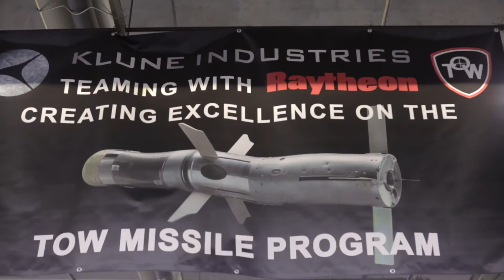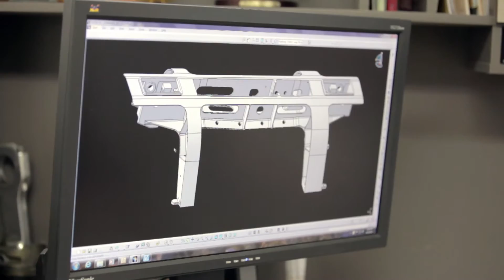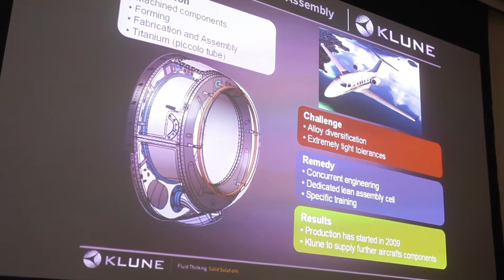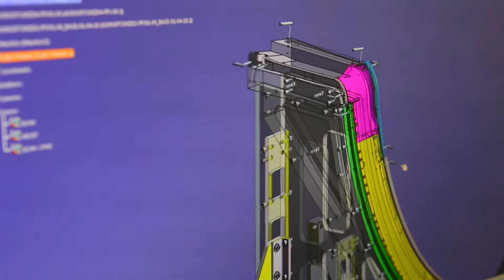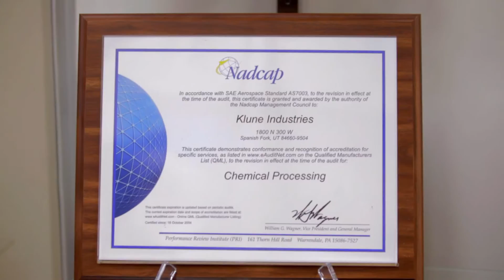Klune Industries 2012.mov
Klune Industries is a leader in aerospace manufacturing, machining, casting and sheet metal and assemblies.

We support all major players in the Commercial Aerospace industry both in the US and overseas. These programs include Defense, Large Commercial Aircraft, Regional and Business Jets.